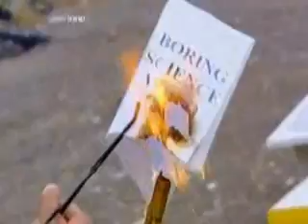Unstable metals and water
Unstable metals
From: BBC